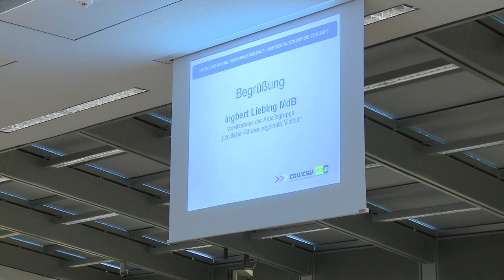Ländliche Räume, regionale Vielfalt - wie gestalten wir die Zukunft?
Die ländlichen Räume stehen angesichts des demografischen Wandels vor großen Herausforderungen, die es zu meistern gilt: Die Unternehmen brauchen genügend Fachkräfte, die medizinische Versorgung muss gewährleistet bleiben, Schulen und Kindergärten müssen für Kinder und Jugendliche erreichbar bleiben, moderne Kommunikationstechnologien müssen weiter ausgebaut werden. Themen des Koalitionskongresses von CDU/CSU und FDP am 11. Juni 2012